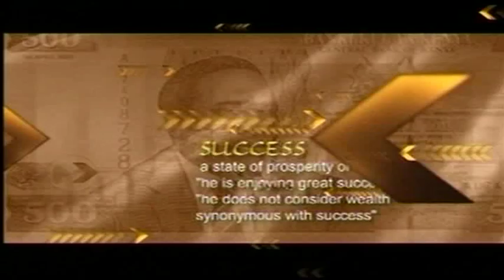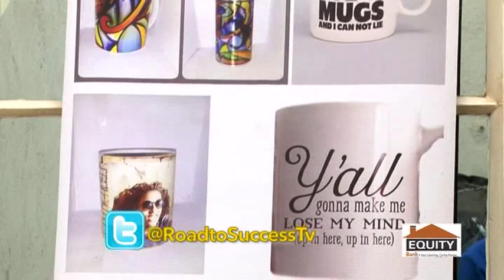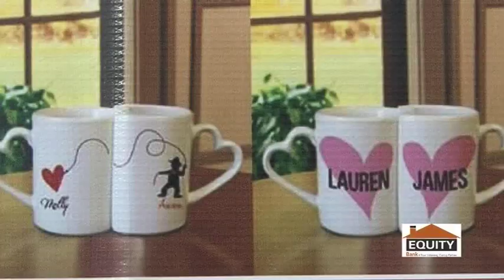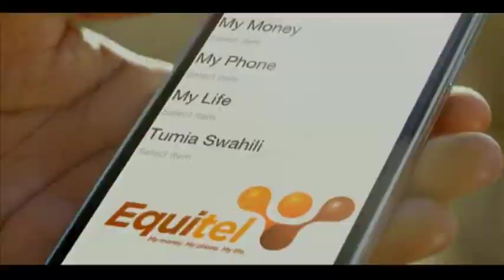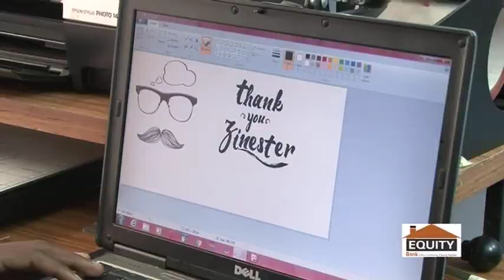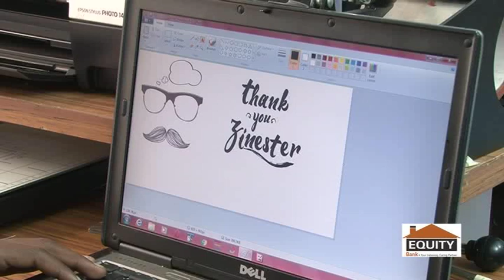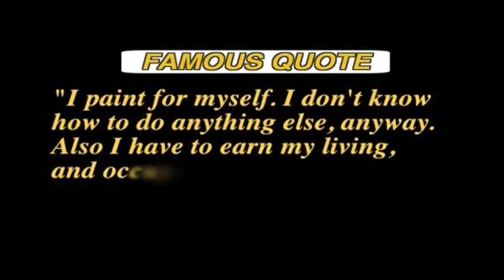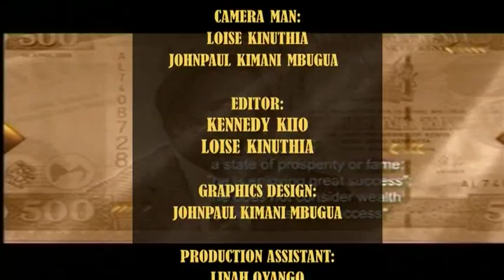ROAD TO SUCCESS : CREASA ENTERPRISES